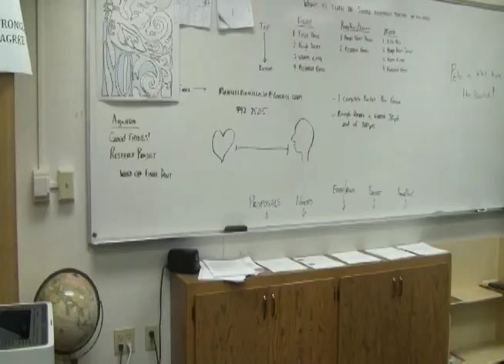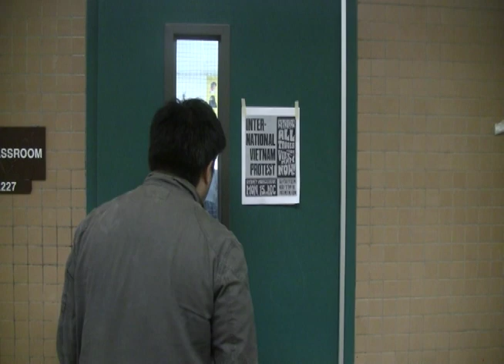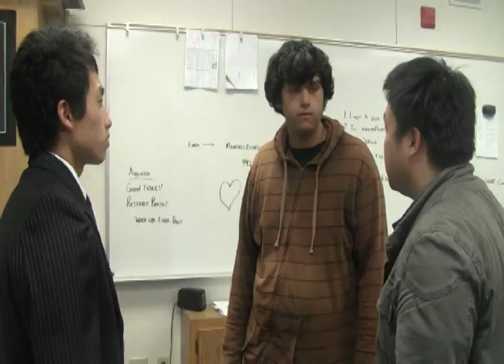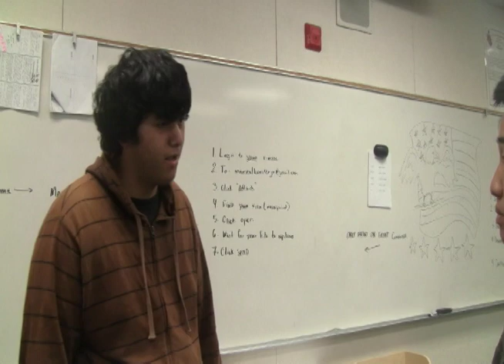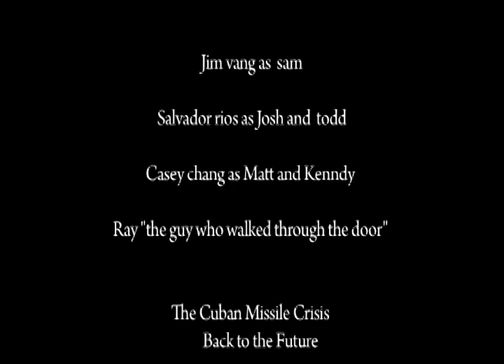Back To The Past.mov